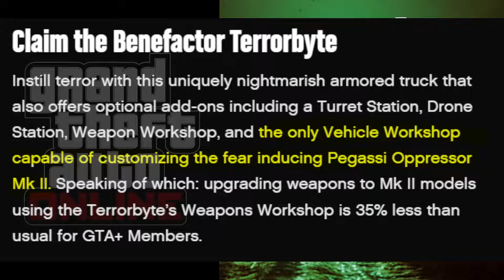Rockstar Giving Away MORE FREE MONEY.. For GTA+ Members ($500K) | GTA Online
Hello everyone, KingVector11 here with this week's free money event going on for GTA Online, mostly favoring GTA+ members of GTA Online.

You can also apply to Prime Gaming to get an additional sum of cash for your game.

Details explained in the video.

So sorry for being a very late upload. Today was a very busy day for me like the past few days had been. I still take the effort to upload videos like these regardless of time, I hope you guys enjoy my content either way!